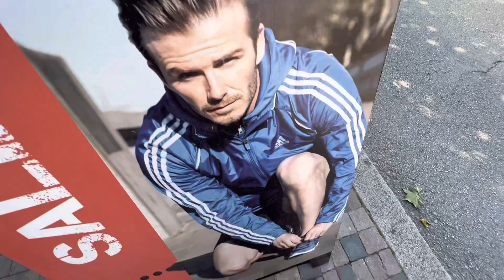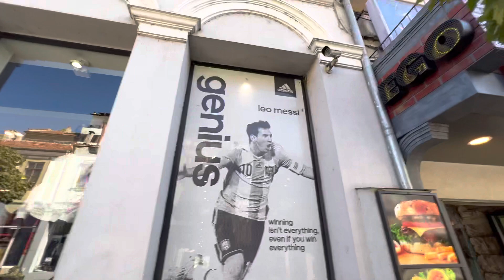Even here in Veilko Tarnovo Bulgaria.I see David Beckham